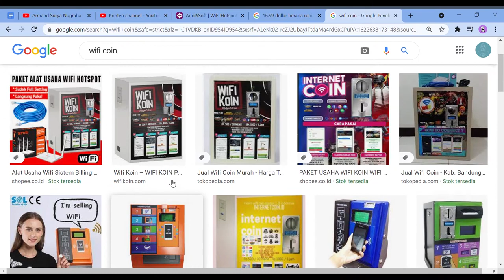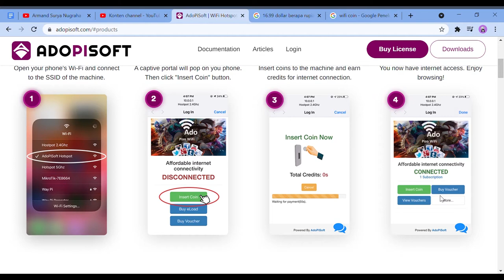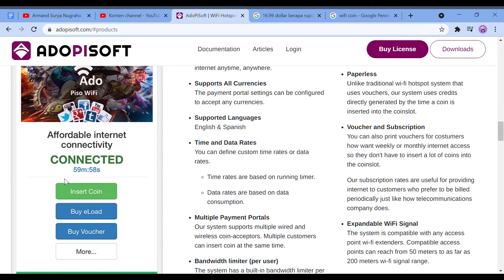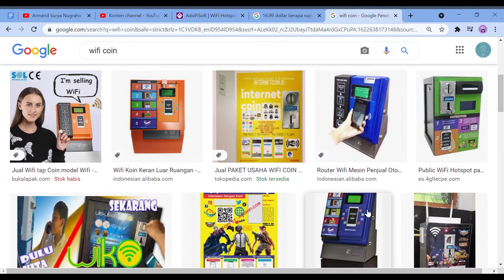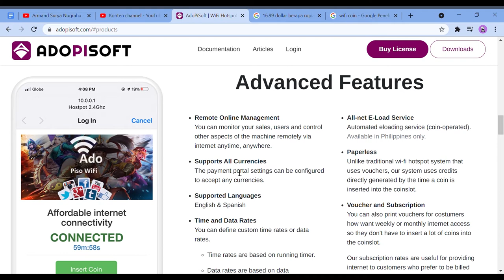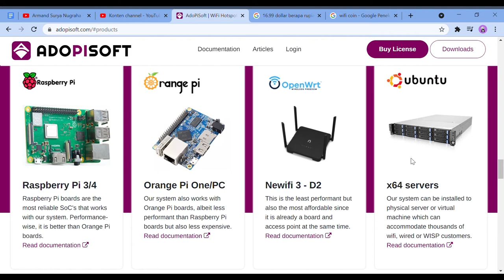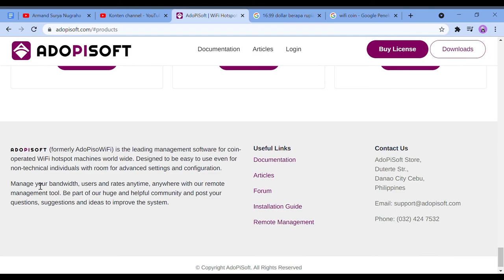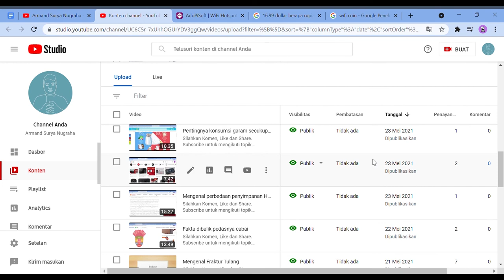Software Wifi Coin Adopisoft